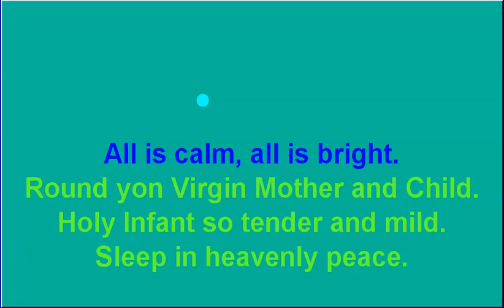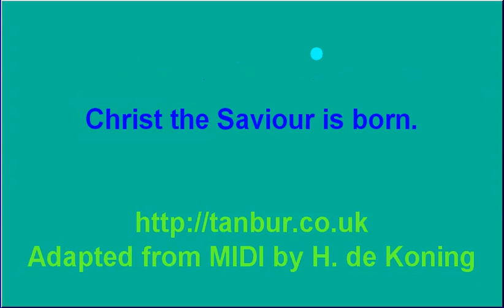Silent Night, Backing Track, Lyrics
Backing Track adapted from MIDI Karaoke by H. De Koning
The carol was first performed on Christmas Eve 1818
at St. Nicholas church, Oberndorf, Austria.
Melody: Franz Xaver Gruber, words: Father Joseph Mohr.